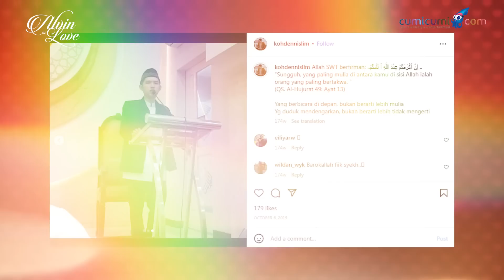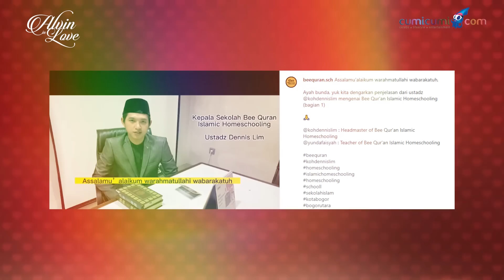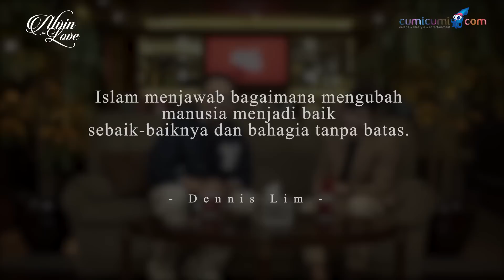Terlilit Hutang Orangtua & Judi Online, Dennis Lim Sekarang Cuma Mau Bahagia - Alvin in Love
Dennis Lim yang dikenal dengan nama panggung Koh Dennis, adalah seorang Ustadz muda keturunan Tionghoa yang punya masa lalu tak elok. Ia pernah menjadi bandar judi. Uniknya, dia mendapat hidayah di meja kasino hingga sadar dan mantap meninggalkan semua kehidupan kelamnya.

Bersama uncle Alvin Adam, Dennis Lim menceritakan perjalanan hidupnya, Bagaimana kisahnya?